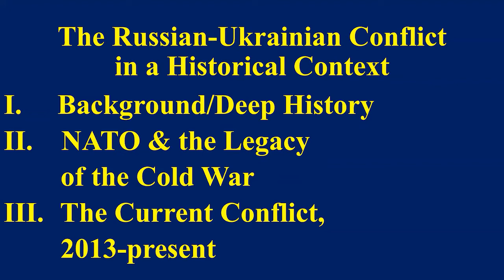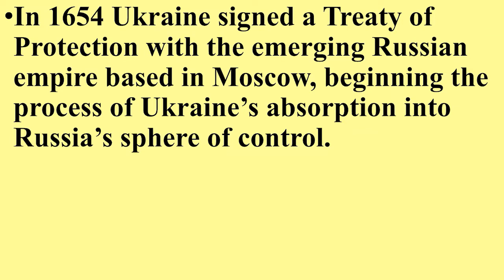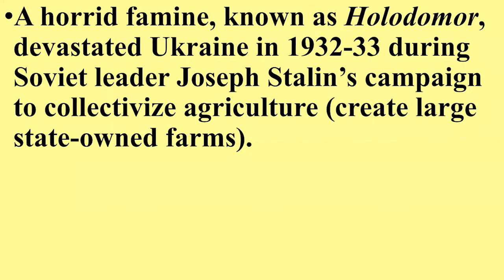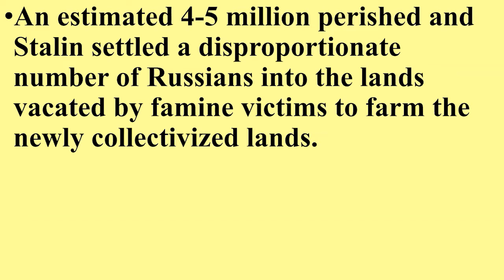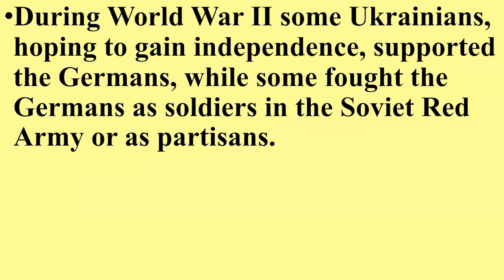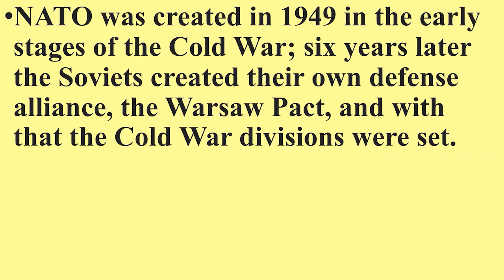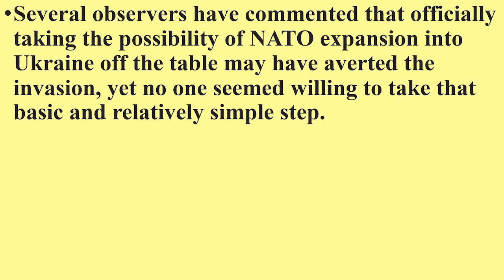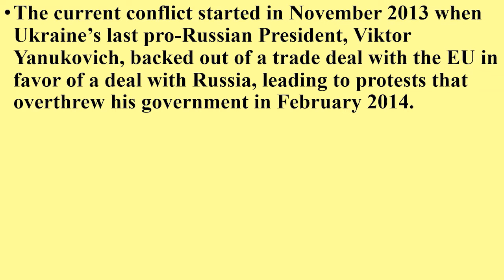The Russian-Ukrainian Crisis in a Historical Context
In this presentation for the Carolina Meadows World Affairs program on March 11, 2022, Dr. Jeff Jones, a Professor of Russian/Soviet and Contemporary World History at the University of North Carolina at Greensboro, gives a a brief overview of the background/deep history of relations between Russia/Ukraine; examines the impact of the Cold War, mainly the role of NATO, that casts a prominent shadow over the current conflict; and briefly summarizes the gist of the conflict since 2014, which is when it all started.